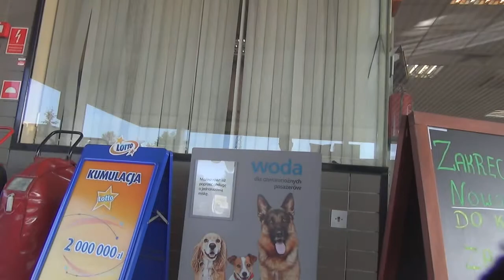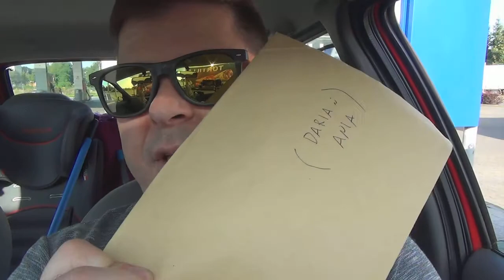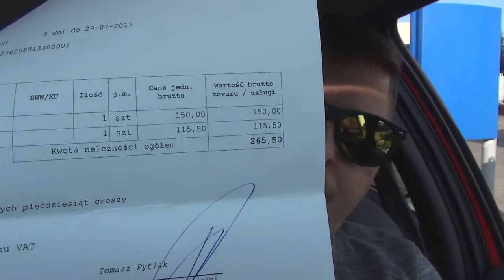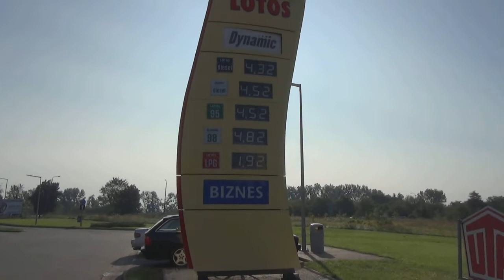Poland live - VLOG 12|Особенности жизни в Польше. Цены на заправках в Польше. Бизнес в Польше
►Всем привет, меня зовут Александр и этот канал о нашей жизни в Польше, все как есть без купюр. Каждое утро в 10.00 часов по Варшаве выходит мое новое видео о нашей жизни в Польше.